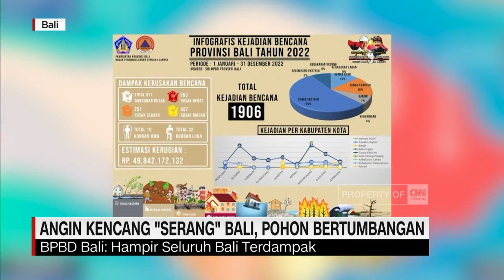Angin Kencang Serang Bali, Pohon Bertumbangan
Angin kencang melanda sebagian Pulau Bali, pada senin sore. Angin yang disertai hujan di beberapa lokasi mengakibatkan pohon tumbang di beberapa titik, baik di Kota Denpasar maupun kabupaten lainnya. Selain menimbulkan kemacetan, pohon pohon yang tumbang juga menimpa kendaran dan bangunan di sekitarnya. Angin kencang juga memporak porandakan atap bangunan rumah warga.